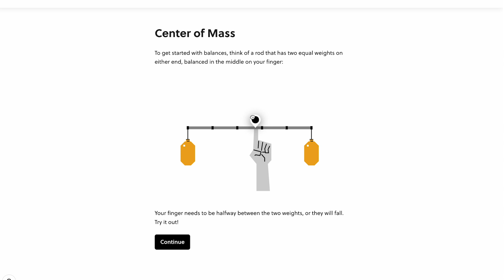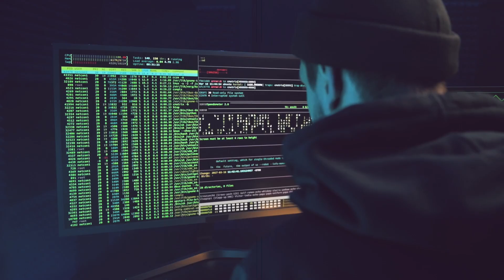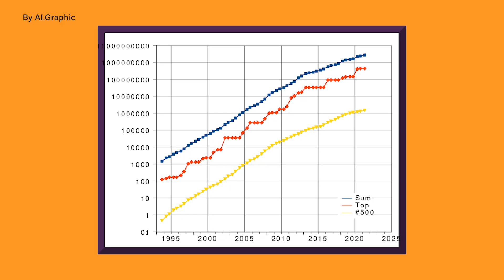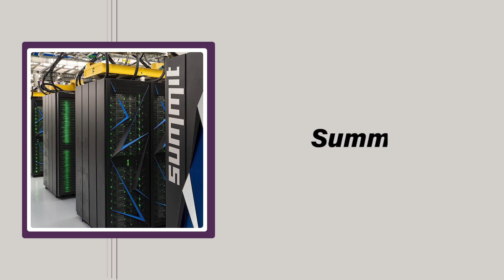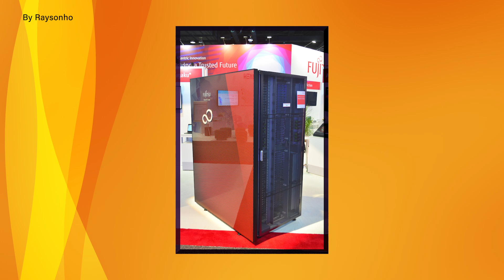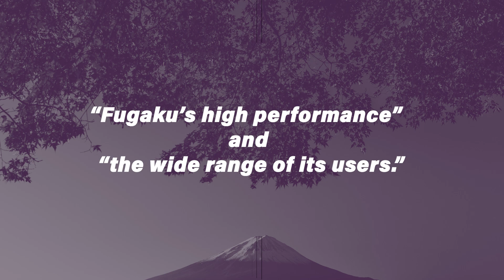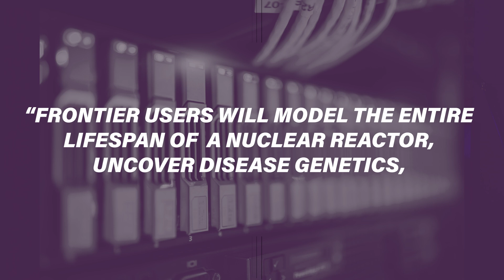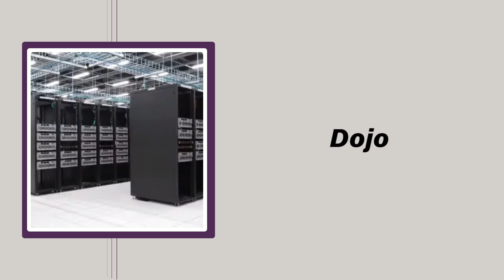World's Most Powerful Supercomputers